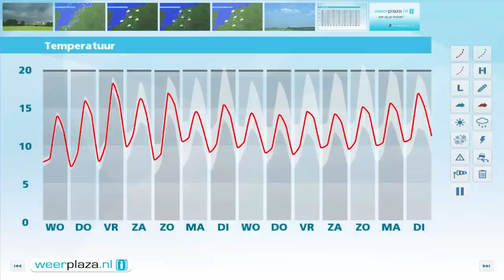Weerbericht dinsdagmiddag: Ook morgen nog buien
Vanavond wordt het vaker droog en vannacht valt er alleen langs de kust nog een bui. Het koelt af tot tussen 4 en 8 graden. Morgen wisselen zon en buien elkaar opnieuw af, mogelijk weer met onweer. Het wordt 13 tot 16 graden. Donderdag neemt de kans op buien af. Vrijdag blijft het zo goed als droog en stijgt het kwik naar 18 graden.